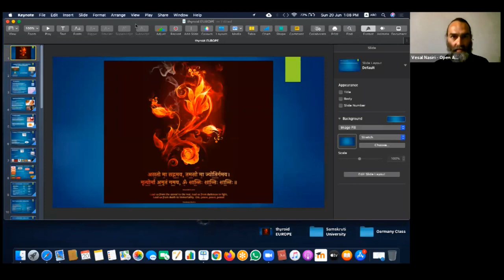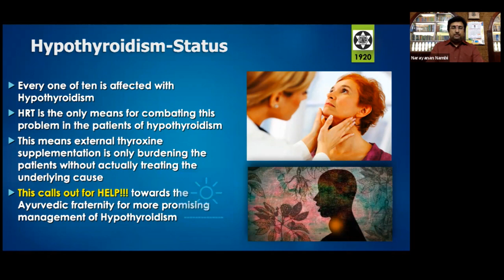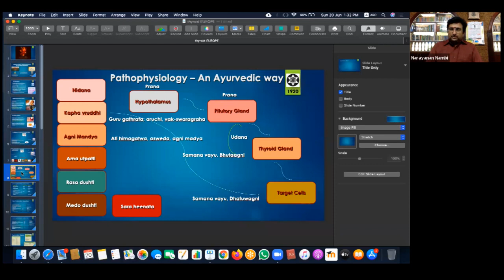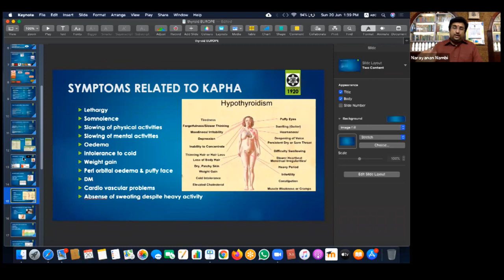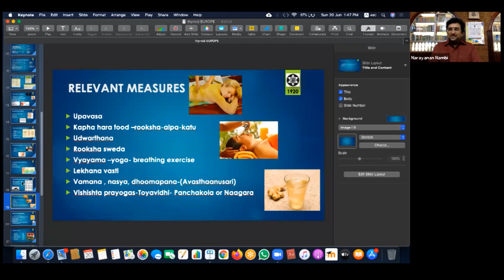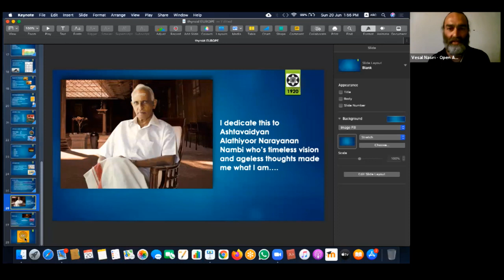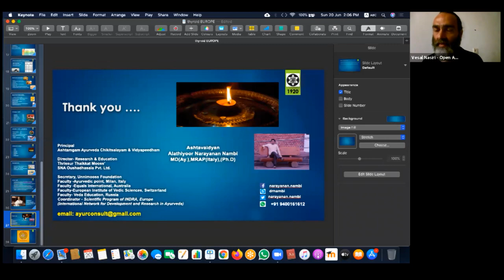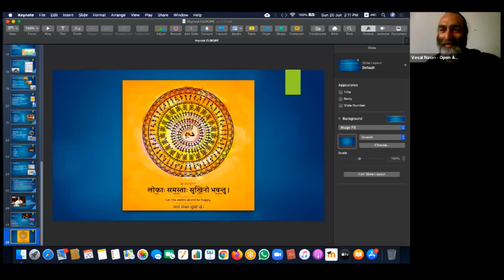AYURVEDA and THYROID Disorders ? w/ Prof. Dr. Narayanan Nambi [2021]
Dr. Narayanan Nambi gives a scientific presentation of the Ayurvedic approach to Thyroid issues.

Dr. Nambi is one of the leading figures in Ayurveda, a star orator, teacher, clinician and researcher available all over the world. He represents the rich ancestry of Ashtavaidyas- the greatest traditional medical families in India having centuries old lineage. With career extending over one decade, he is known as strict adherent of classical Ayurveda and he reflects the core values through his presentations.

Presently he is the Director of Academic Division of the SNA Oushadhasala Pvt. Ltd founded by Ashtavaidyan Thrissur Thaikat Mooss in 1902, in Kerala. He is recognizing both in India and in Europe for his knowledge of Ayurveda and ethnic sciences. He is actively involved in Ayurveda Education in Europe and Faculty Member of Ayurvedic Point, Italy; European Academy of Ayurveda, Germany; European Institute of Vedic Studies, France; Equals Internationals, Australia. His teachings and articles have received much acclaim.